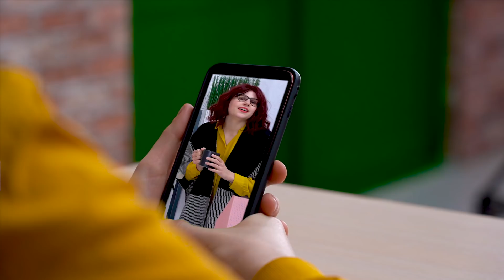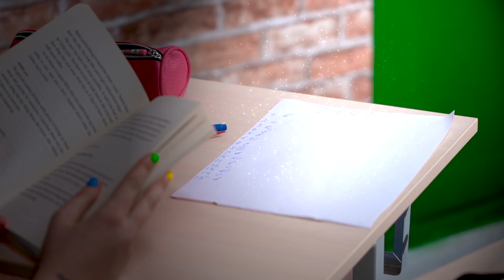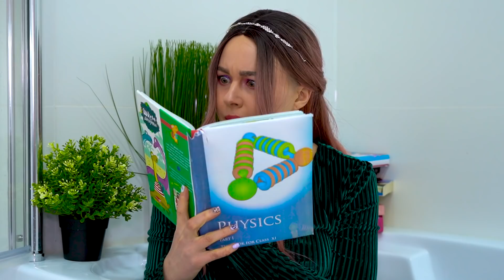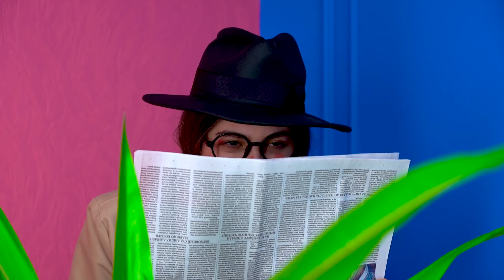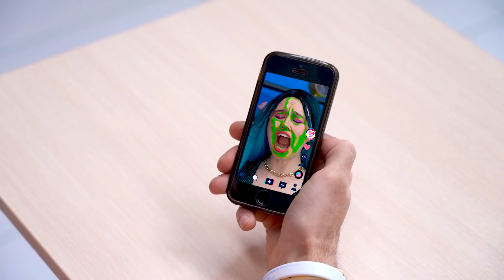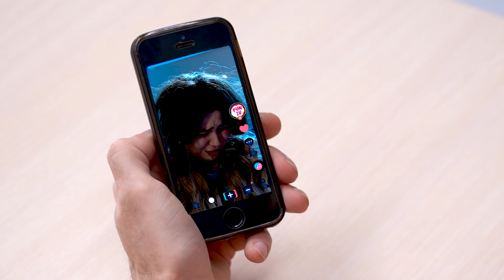Popular Girl vs Nerd Girl | How to get a Guy at School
Chloe is a popular student, and Ari is a nerd. But it just so happened that Jamie accidentally sent a love letter to Ari's desk instead of Chloe's. To make Jamie really fall in love with her, Ari has prepared a love potion that will make Jamie fall in love with her, but it seems that she overdid it.